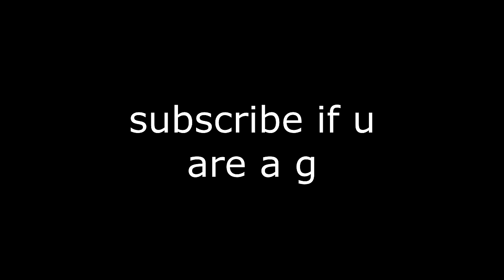i’ve dreamed of this trick for years…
I done scootering, I rode my scooter at adrenaline alley (Corby)  in Northampton, UK. I landed a few world's first scooter tricks and some world's best scooter tricks. I also landed my first triple inward...
not one inward, not a double inward but a triple inward, yes 3 inwards in one air.

I show how to tailwhip on a scooter, flat scooter tricks, scooter tricks flat, I rode on my bmx scooter tricks, I done the hardest scooter trick in the world, street scooter tricks, best scooter rider in the world, stunt scooter skatepark is where I practiced my tricks, pro scooter tricks, I show how to do tricks on scooter, I show how to get better at scootering, I have shown how to backflip on a scooter in the past. I also show you how to buttercup, how to briflip, how to inward, how to 360 on a scooter, how to Bartwist on a scooter, how to triple whip on a scooter, how to kickless on a scooter, how to 720 on a scooter, how to get better at scooters, how to do scooter tricks, how to whip rewind, how to double inward, how to progress at scootering and many more. My name is SPANNER.